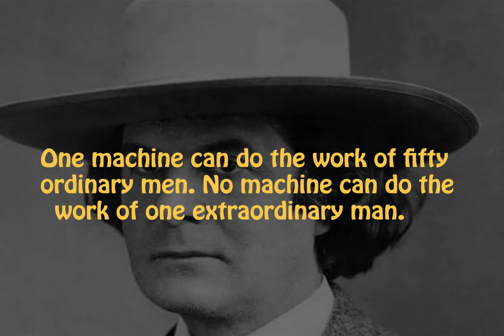Top 10 Elbert Hubbard Quotes